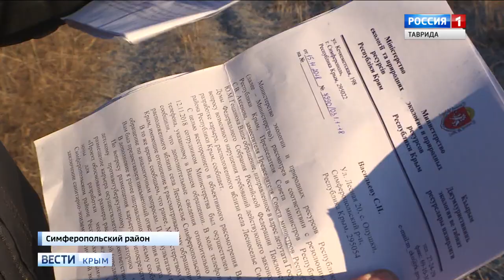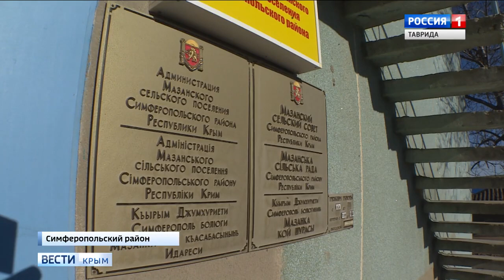Карьер раздора как добыча известняка мешает жителям села под Симферополем